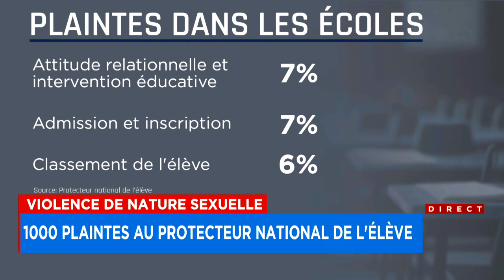Violence de nature sexuelle: 1000 plaintes au Protecteur national de l’élève